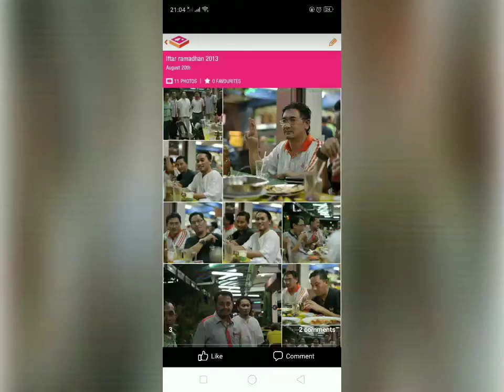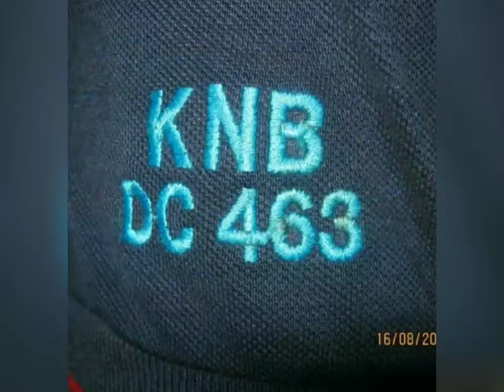Kenangan yang terindah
bersama team KNDC463 KNIkea di Pelabuhan Klang 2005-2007